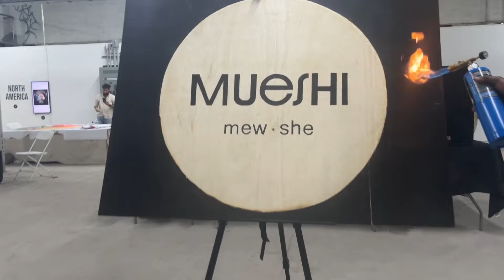Destination X Art Basel 2022